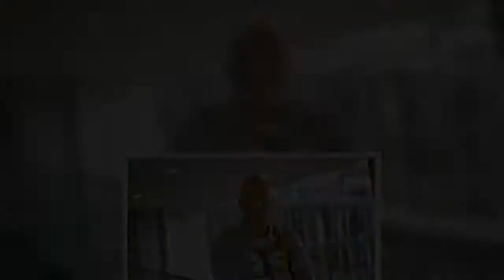Rassismus-Vorwürfe: TV-Kommentator "Buschi" wehrt sich - und löscht Social-Media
Das Maß ist voll. Zumindest für den TV-Kommentator Frank Buschmann. Viele seiner Äußerungen werden in den sozialen Medien aus dem Kontext gezogen und kritisiert. Damit möchte er sich nun nicht mehr befassen.   Der Sportkommentator und TV-Moderator Frank "Buschi" Buschmann hat seine Accounts in den sozialen Medien gelöscht, das berichtet die "Bild"-Zeitung. Schuld daran sei eine zunehmende Welle aus "Hass und Hetze" - zumeist von Leuten, die seine Aussagen völlig verdrehen würden. Auf an den Haa  ...